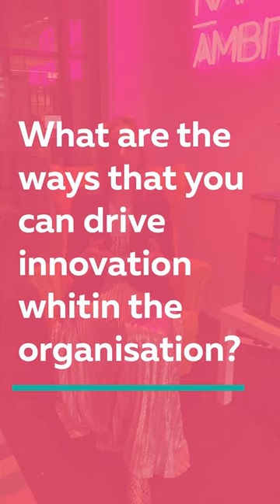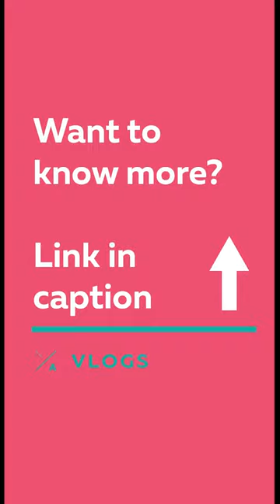What makes an effective Innovation Champion?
You’d be hard-pressed to find an organisation or evolved leader these days who doesn’t believe in the power of people-led innovation.

But believing in it and making it real are two very different things. We can all believe in the idea of something.

Or we can make it real!

So, what does it mean to make innovation real in your organisation?

For most, this is to see the results of your innovation efforts – taking things to market, testing (and sometimes failing) new ideas. For others it's the intangibles, it's felt in the culture. It's the way people act. For organisations whose strategy is a more decentralised innovation function, one that ‘belongs to everyone’, it should be both.

Innovation Champions are a powerful way to deliver on both feeling and the doing. They can be drivers of both culture and the 'doers' of innovation.

Check out the video where Naked Ambition's Founder talks about what are the characteristics of an effective innovation champion!